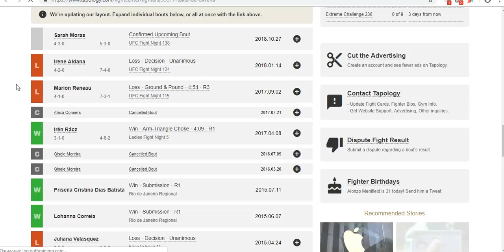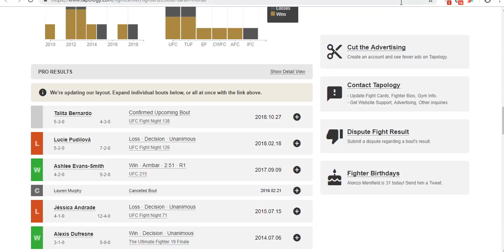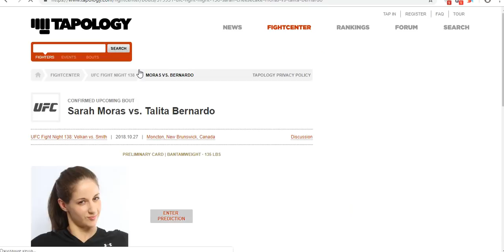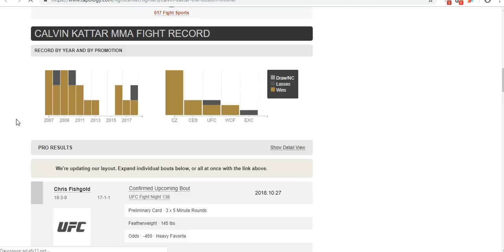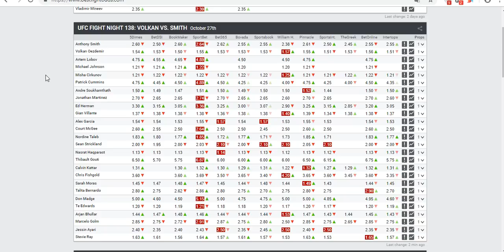Прогноз и аналитика от MMABets UFC FN 138: Каттар-Фишгольд,Морас-Бернардо. Выпуск №121. Часть 2/6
Прогноз на бои турнира UFC Fight Night 138: Volkan vs. Smith от команды MMABets. Часть 2

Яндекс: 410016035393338